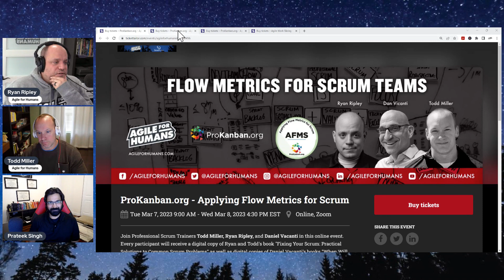YDS: How Do Flow Metrics in the Sprint Retrospective Work?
What Is Your Take on using Flow Metrics in the Sprint Retrospective?

Todd, Prateek, and Ryan discuss using flow metrics in the Sprint Retrospective. They mention that flow metrics are usually associated with data analysis and may not be immediately relevant to team improvement. Still, they believe that these metrics could be helpful in this context. They discuss the use of cycle time, throughput, item aging, and WIP limits and how they could be used to monitor progress and identify issues within the team.

Todd and Ryan also co-authored a book - Fixing Your Scrum: Practical Solutions to Common Scrum Problems.